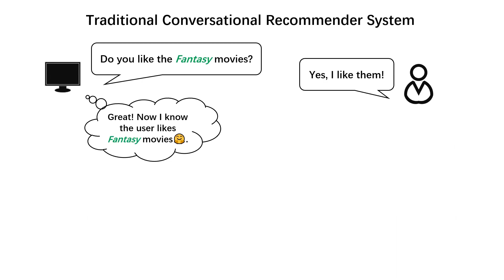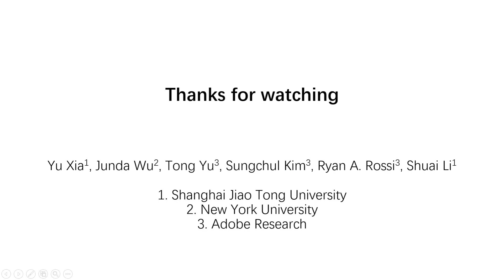KDD 2023 - User-Regulation Deconfounded Conversational Recommender System with Bandit Feedback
Yu Xia, Shanghai Jiao Tong University

This 2-minute video explores our research on the User-Regulation Deconfounded Conversational Recommender System with Bandit Feedback. It discusses the limitations of traditional systems, the problem of biased recommendations, and introduces backdoor adjustment techniques. The video emphasizes personalized recommendations based on user preferences and dynamic feedback. It highlights the proposed user-regulated backdoor adjustment technique.